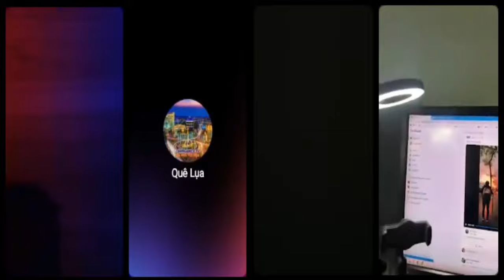Việt kiều Mỹ Cầm Nguyễn "Nếu nghe ai đó mà bỏ Tết thì không bao giờ chuộc lỗi được với ông bà"